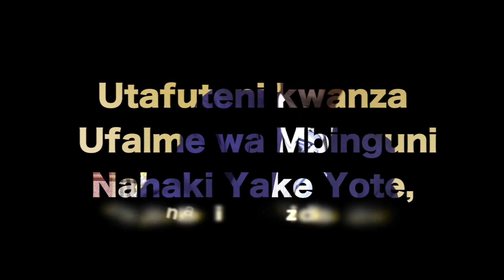Tangazo la Mkutano karibu YESU KRISTO Atatuhudumia